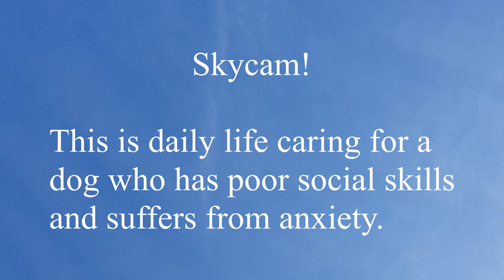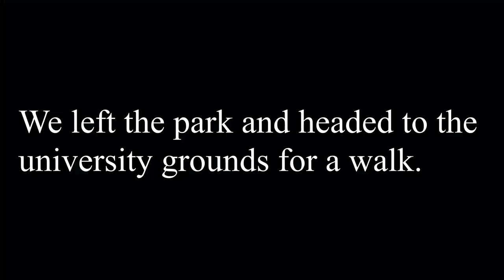Harry almost fought another dog! [Doggy VLOG]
As the warmer weather approaches us in Wollongong, Australia we make time to spend it outside with our boy, Harry - a 3 year old rescue Maltese X Shih Tzu. His anxiety around other dogs makes his emotions a bit hard to manage but we don't prevent him from enjoying the fresh air outside.

We visit a park, and the local university grounds before heading back to the electric vehicle charger for some more play.

I hope you enjoy this long one from us!

-Nick-